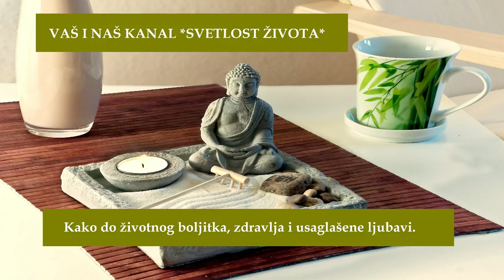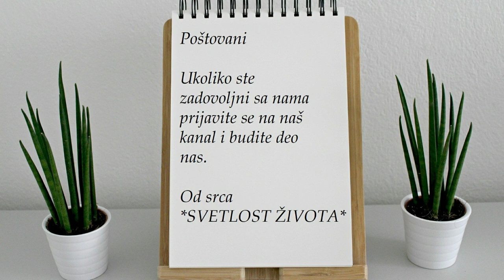DA LI VAM ČESTO TRNU RUKE